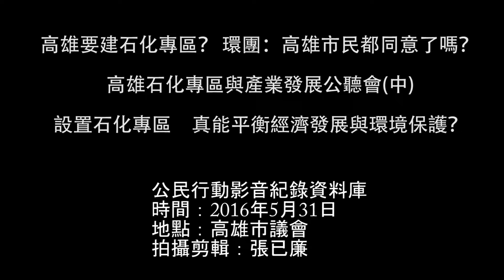高雄要建石化專區？ 環團：高雄市民都同意了嗎？(中)